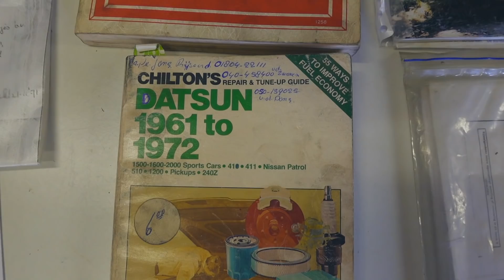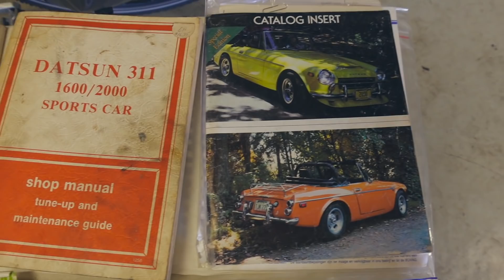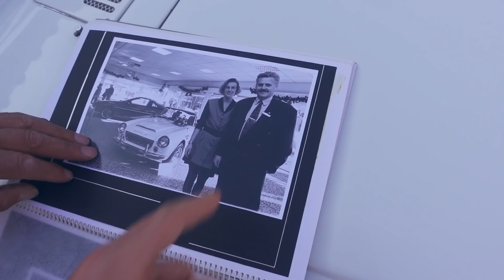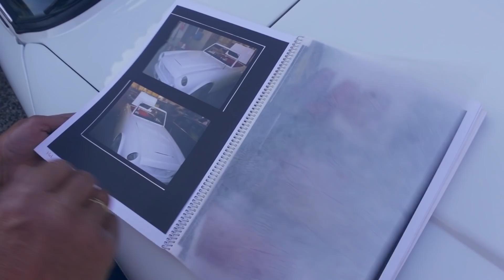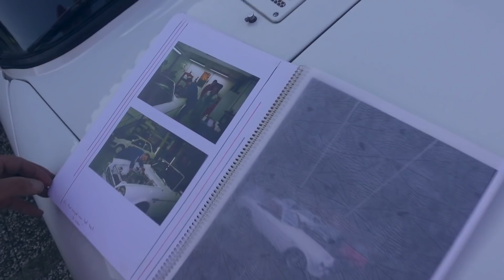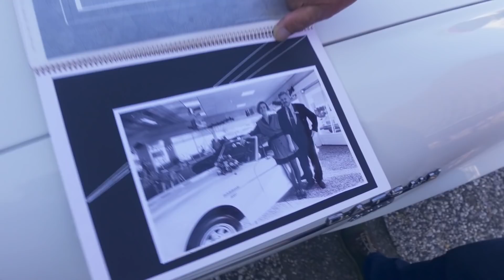AFSCHEID NEMEN VAN ONZE ZELDZAME OLDTIMER! MAAR ER IS IETS NIEUWS VOOR TERUG GEKOMEN! #84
In deze vlog zie je dat mijn pa verteld dat hij afscheid wil gaan nemen van zijn Datsun Fairlady 2000 cabrio. Hij heeft hem al 32 jaar in zijn bezig en is nadat hij geïmporteerd is geweest vanuit Californië volledig gerestaureerd. We hebben er altijd veel plezier van gehad maar de laatste jaren wordt er minder mee gereden en dat is zonde natuurlijk. Daarom zetten we hem te koop zodat de nieuwe eigenaar daar heel veel plezier van zal hebben, want het is een fantastische karretje. Het is een exclusief exemplaar waar er in Nederland maar heel weinig van zijn. Een klassieker voor de echt liefhebber/verzamelaar.

Ik help mijn pa met het oppoetsen van het chroom en gaan foto's nemen voor de advertentie, hieronder de link naar de advertentie zodat je een kijkje kan nemen.

Pa neemt dus straks afscheid van zijn klassieker, maar hij heeft er iets nieuws voor terug gekocht!
Dat zie je in deze vlog!

Veel plezier weer met kijken!

Groeten Kees & Theo
ChiKo & Trixie

Het is zover ik heb mijn eigen Ik ben er heel trots op! Ik heb zelfs een heuse webshop met merchandise. Ga zeker even een kijkje nemen want er staan leuke verhalen op mijn site!

Credits aan:

Titelsongwriter.                         JasonvanVelzen.com